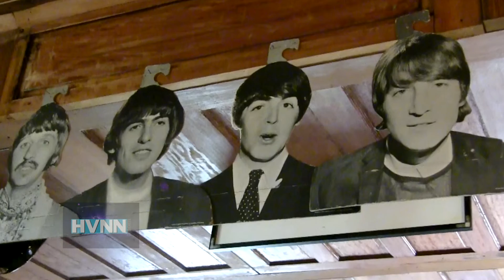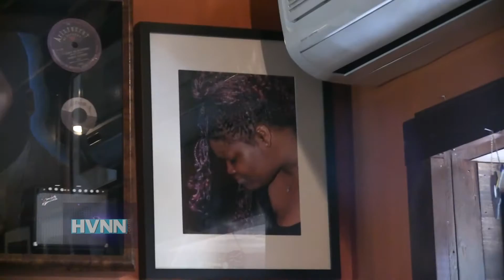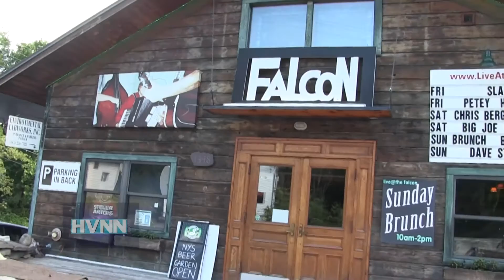Avalon Archives at The Falcon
Ned Moran’s Avalon Archives has nestled permanently just north of Newburgh at the Falcon Underground, and no one is happier than the curator himself.